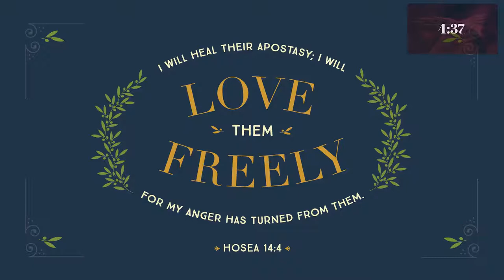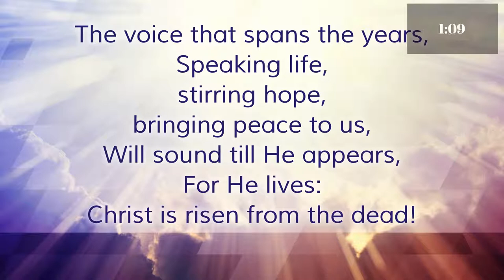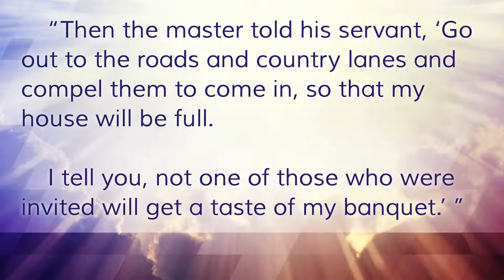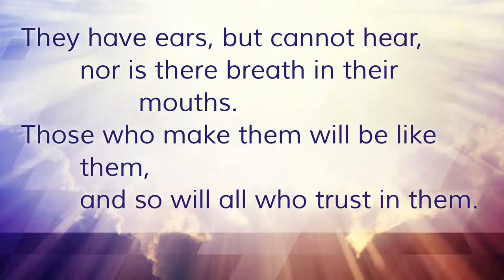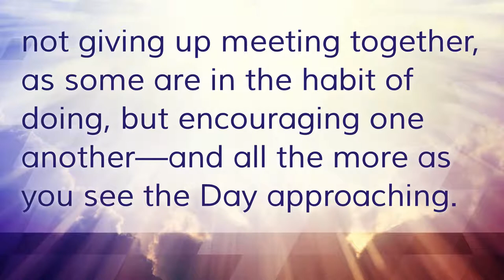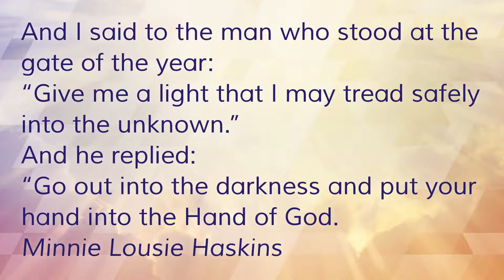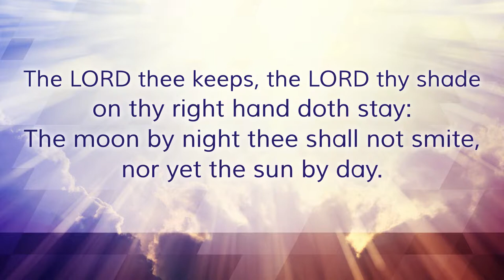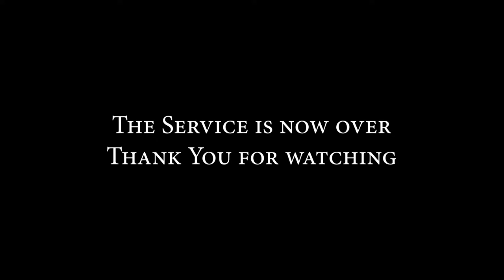New Years Day Service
Why not start this 2021 off the right way? Join us as we open the bible and consider how God speaks to us about the coming year. Specifically, we are going to think about two lessons we can take from 2020 into the coming year. Anyone and everyone is welcome to join us!

CCLI 622822/927210